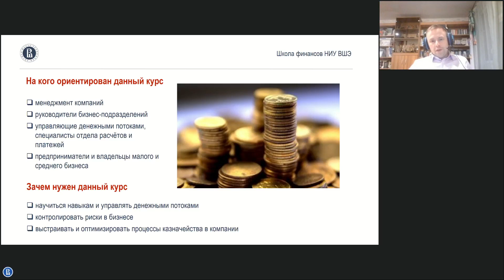Казначейство: фокус на платежеспособность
Спикер: Павел Львутин - выпускник магистерской программы и преподаватель Школы финансов ВШЭ, эксперт в финансовом контроле в международных компаниях, бизнес-консультант отдела финансового консалтинга дивизиона бизнес решений компании IBS

Узнать больше приглашаем на курсе “Казначейство: фокус на платежеспособность и ликвидность”

Когда: 15 – 22 августа 2021